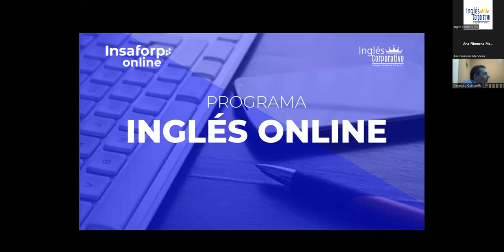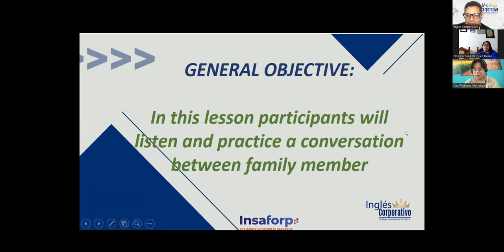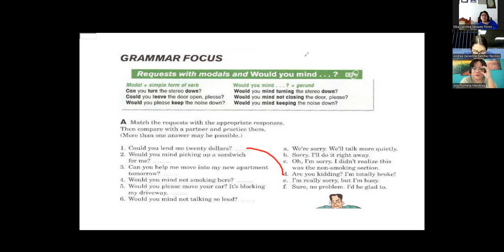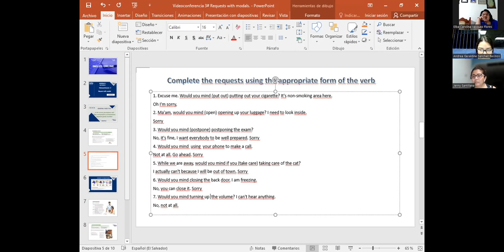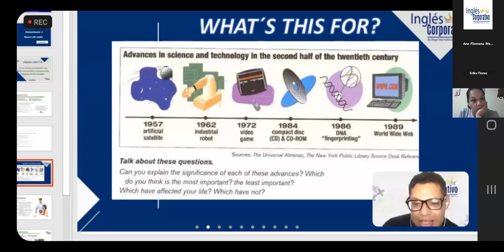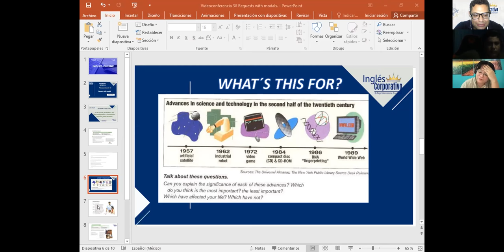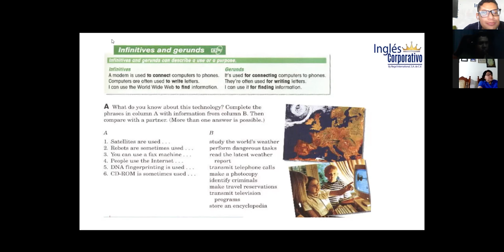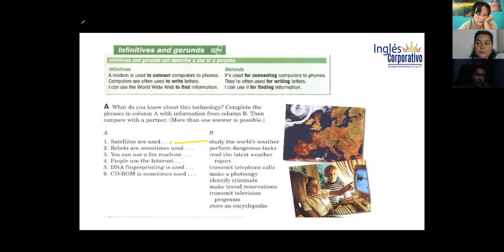Inglés Corporativo-Requests with modals.